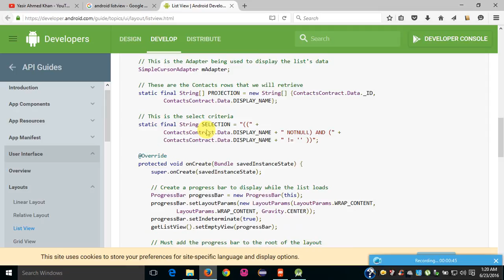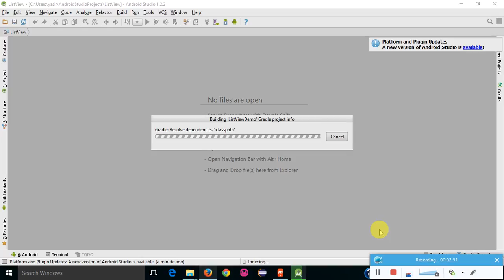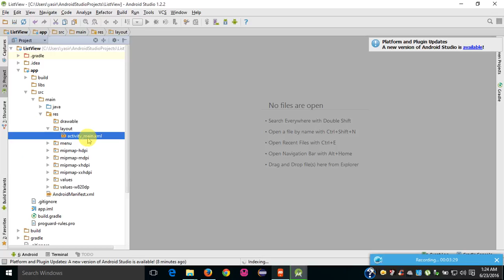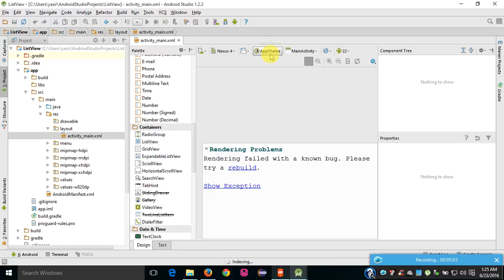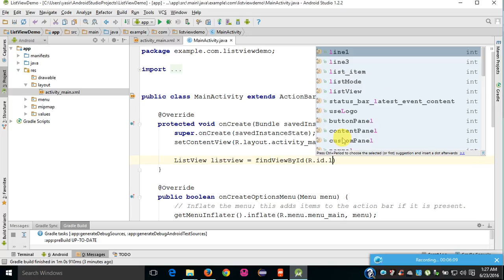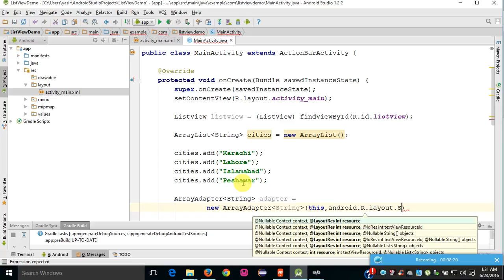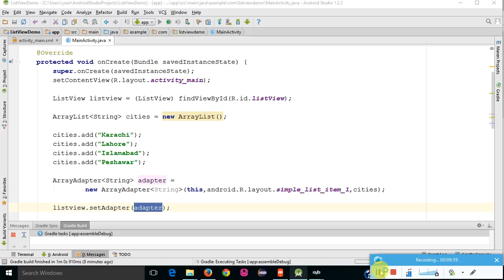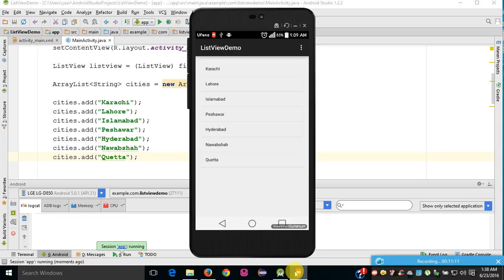Android List View tutorial in Urdu Lecture 11